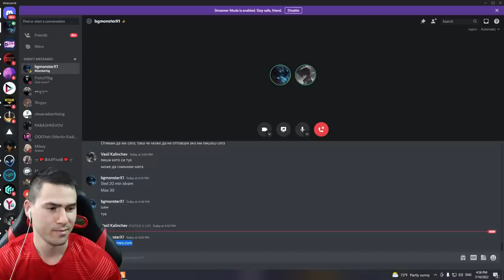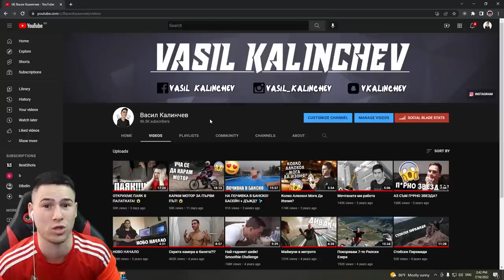Монстъра е Хванал тен? Гигантски бус ме блъсна :(